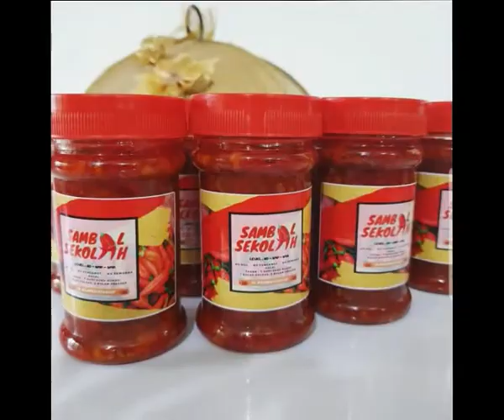SAMBAL SEKOLAH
Haiii kawan2 semua...Ini merupakan produk dari istri saya. Namanya "SAMBAL SEKOLAH".
Sambal sekolah terdapat berbagai rasa dan level kepedasan. Silahkan di lihat videonya. Jika tertarik silahkan order yaaa..Harga 1botolnya 35rb, Jika order 3 ada diskon niii, Kami menyediakan juga dalam pesanan banyak. Silahkan kawan2 orderr. Pedassss dan MANTAPPPP dehh

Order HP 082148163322